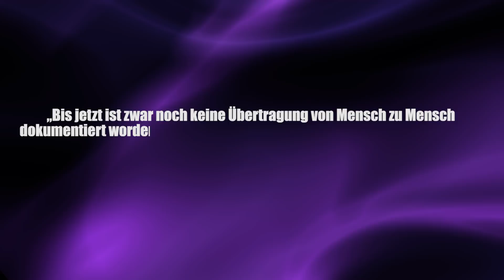Droht weltweite Epidemie durch Vogelgrippe? - Clixoom Science & Fiction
An dem Vogelgrippe-Virus H7N9 sind mehr 1600 Menschen erkrankt - etwa 40 Prozent davon sind verstorben, jetzt haben japanische Forscher Erschreckendes über diese Virus-Variante herausgefunden den sie erfüllt (fast) alle Voraussetzungen für eine Pandemie.